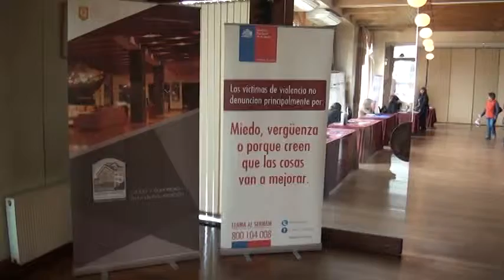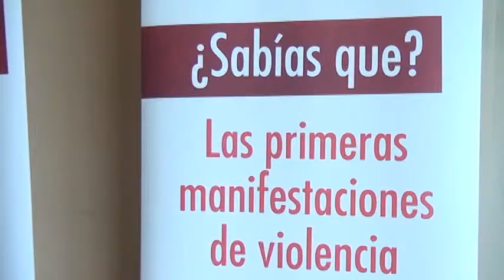Sernam 04 dic 2013